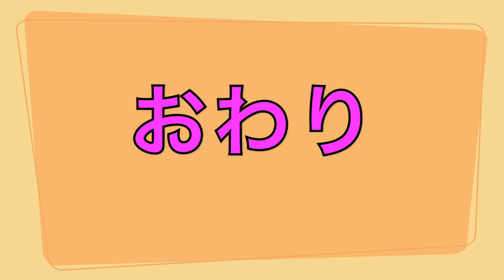【卓球】さぁ声出して行こう！